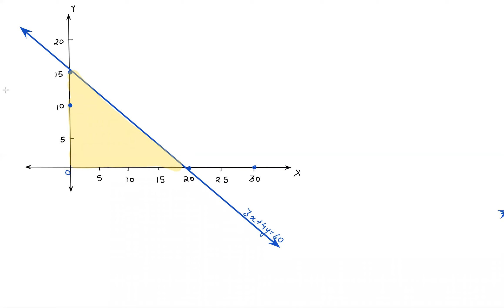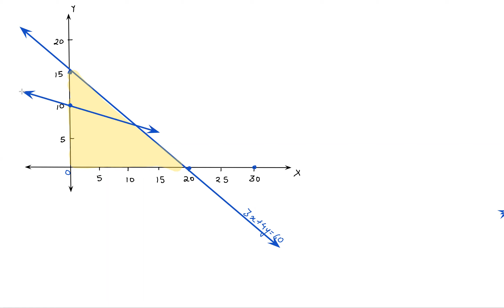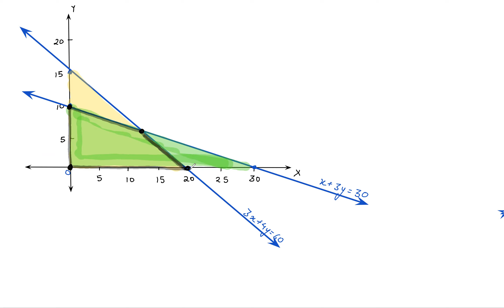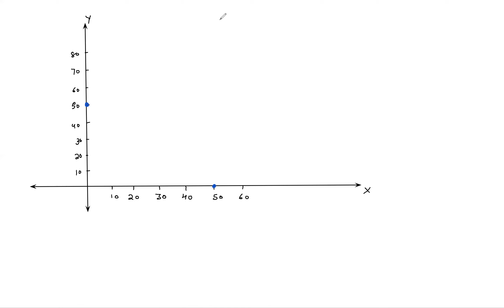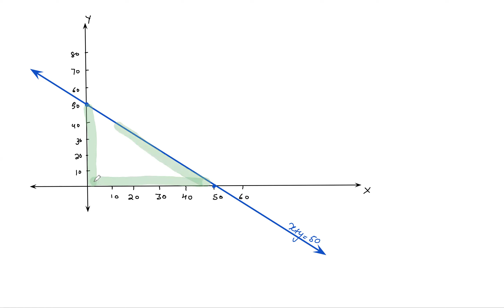Linear Programming - 2